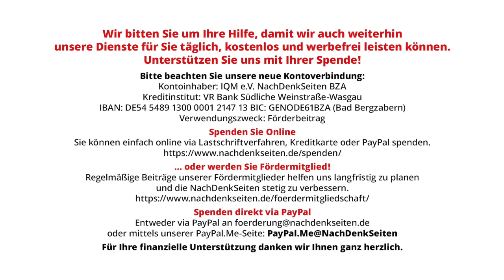Kindergrundsicherung: Ausweg aus der Armut? | Tilo Gräser | NDS-Podcast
Kindergrundsicherung: Ausweg aus der Armut? | Tilo Gräser | NachDenkSeiten-Podcast | 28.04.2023

„Die schaffen das Kindergeld ab“, empört sich in einer Familienrunde die Mutter eines zehnjährigen Jungen. Dafür solle die Kindergrundsicherung eingeführt werden, berichtet sie. Die würden aber nur jene Kinder bekommen, die als arm gelten. Aus Sicht der verärgerten Mutter werden damit Eltern benachteiligt, die täglich arbeiten gehen und selbst für ihre Kinder sorgen müssen. Was ist dran an diesen Befürchtungen? Von Tilo Gräser.

Artikel veröffentlicht am: 28. April 2023 um 11:00
Autor: Tilo Gräser (Gastbeitrag)
Sprecherin: Ala Goldbrunner